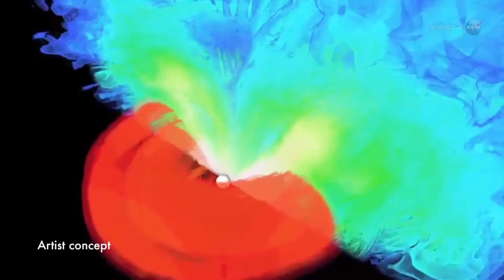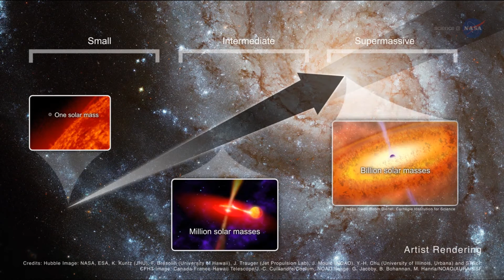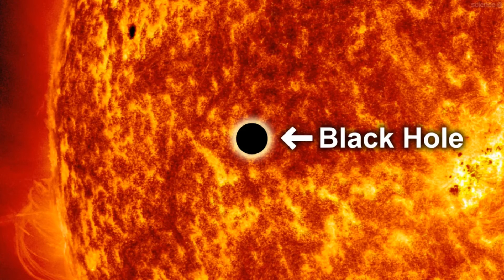🚀UN TROU NOIR MENAÇANT POUR LA TERRE ?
Cette vidéo et sous-titrée (dans plusieurs langues) pour les sourds et malentendants.

► Retrouvez également le lien de mon créateur de son juste ici :
Site officiel:

Si certains groupes, articles de presse, réseaux sociaux et forums l'ont annoncé, la terre n'est pas encore prête à se faire avaler par le trou noir surpermassif au cœur de notre voie lactée.
Tout d'abord, qu'est-ce-que qu'un trou noir ?
Il a fallu plus d'un demi-siècle après l'élaboration de la théorie sur la relativité générale par Einstein  en 1915, pour que les trous noirs accède au statut d'objets physiques. Et quelques années plus tard pour en comprendre la genèse. Car effectivement chez les étoiles, on ne naît par le trou noir, on le devient.
C'est l'objet le plus petit et le plus lourd présent dans l'univers, il peut facilement avaler des étoiles entières tout en étant complètement invisibles à l'œil humain.
Seules les étoiles les plus massives, plusieurs fois la masse du soleil, finissent en effet entre noirs. Généralement par leur effondrement gravitationnel. Pour comprendre, rappelons qu'une étoile est une boule de gaz, principalement de l'hydrogène, qui se comporte comme une machine à fabriquer des atomes de plus en plus lourd grâce à des réactions nucléaires de fusion. Toutes les étoiles comme celles que l'on voit dans le ciel nocturne passent ainsi par une série de dilatation et d'effondrement mais leur destin de diffère.
Sagittarius A n'est pas constitué d'une mais de trois sources radio depuis la constellation du Sagittaire, en plein centre de la Voie lactée.
C'est la découverte des quasars qui a mis les astronomes sur la piste de leur existence.
Les quasars sont les sources radios les plus lumineuses de l'Univers et on les trouve nichés tout au centre de certaines galaxies.
La meilleure explication qu'on ait à leur existence est qu'ils sont issus des disques d'accrétion de gigantesques trous noirs. Sauf qu'on parle d'un trou noir qui fait plusieurs millions de voir plusieurs milliards de masses solaires, il y a forcément d'autres processus à l'œuvre.